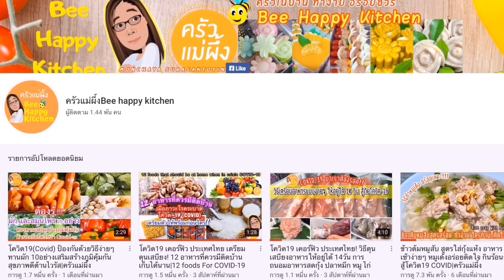พิซซ่าชีสยืด สไตล์เวียดนาม วิธีทำเองง่ายๆด้วยกระทะ แป้งบางกรอบหอมอร่อย|Vietnamese Pizza|ครัวแม่ผึ้ง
ครัวแม่ผึ้ง Bee happy kitchen มาพร้อมกับเมนูอาหารทำทานง่ายๆพิซซ่าเวียดนามชีสยืดๆ ใช้แป้งปอเปี๊ยะบางกรอบนอกนุ่มใน วิธีทําง่ายๆโดยใช้กระทะ ทำทาน หรืทำขายได้เลยคะ

พิซซ่าเวียดนามทำง่ายๆ
1. แผ่นแป้งปอเปี๊ยะเวียดนาม
2.ไข่ 1 ฟอง
3.ไส้กรอกหั่น
4.ปูอัดหั่น
5. แฮมหั่น
6.เบค่อนหั่น
7.ชีสยืด
8.ต้นหอมซอย
9. ซอสมะเขือเทศ & มายองเนส

Vietnamese Pizza Easy to Make
1. Vietnam spring roll pastry sheet
2. 1 egg
3. Sliced Sausage
4. Crab sticks
5. sliced ham
6. Sliced bacon
7. Cheese Stretch
8. Chopped spring onion
9. Tomato sauce & mayonnaise
ครัวแม่ผึ้ง Bee happy kitchen สอนทำอาหารง่ายๆ สอนทำขนมง่ายๆ สไตล์โฮมเมด สูตรวิธีทำอาหารอร่อย ขนมสวยทำทาน ทำขายสร้างรายได้ สร้างอาชีพเสริมได้ รีวิวเครื่องใช้ในครัว How to DIY ขอให้ทุกท่านมีความสุขกับการทำอาหารง่ายๆ

 🍰สูตรทำขนมง่ายให้ติดตามเพิ่มเติม#ครัวแม่ผึ้ง

🥗สูตรทำอาหารง่ายๆ อร่อยชัวร์. พร้อมวิธีทำอย่างละเอียด#ครัวแม่ผึ้ง

🍏🍒อาหารสุขภาพดี สาระความรู้ ผักผลไม้สมุนไพร เสริมภูมิคุ้มกันต้านโรค ลดความอ้วน